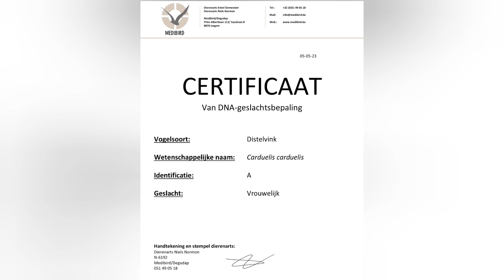La miglior sorsa di proteine 💪+ DNA arrivato 🧬 + aggiornamento delle nostre coppie 🪺🦅🕊️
Ciao ragazzi,

Le uova 🥚🍳

Qui vediamo insieme la miglior sorsa di proteine disponibile nelle nostre case senza andare a comprare i prodotti chimici che troviamo sul mercato, si sono tutti gli amminoacidi essenziali che abbiamo bisogno in piu grasso calcio vitamine ecc... lascio a voi fare una piccola ricerca per vedere cosa ce dento.

DNA 🧬

il Cardellino e uscito fuori femmina grazie alle analisi in laboratorio adesso siamo al 100% sicuri, complimenti per tutti quelli che hanno detto femmina.

le Coppia 🕊️🦅🪺

Le nostre coppie stanno andando molto bene solo i parva non vanno d'accordo ma per questo ho gia il piano B,C,D non preoccupatevi 😉👍 per oggi e tutto ragazzi grazie per la visione e alla prossima

** Se avete gradito il video o è stato utile, ricordati di dargli un "like" e valuta la possibilità di iscriverti, alla prossima ! **

allevamento del cardellino
mutazione del cardellino
cardellino
cardellini
canto del cardellino
malattie del cardellino
preparazione del cardellino
stagione riproduttiva del cardellino
miscela per cardellino
come riprodurre il cardellino
cardellino parva
cardellino nostrano
cardellino major
cardellino balcanico
cardellino majoor
cardellini
pezzato
panache
testa
aquila
bianca
albino
pheo
aurora
opale
isabella pastello
pastello
bruno pastello
eumo pastello
agata pastello
nero
cardellino nero
bianco occhi neri
favato
gola bianca
unghie bianche
ancestrale
classico
portatore
genetica
bruno
agata
isabella
eumo
fegato
coccidiosi
baytril
baycox
mutazioni rare
piu costoso
belgio
reggio emilia
canarini
canarino
allevamento del canarino
mosaico
arlecchino
portoghese
nutrizione
gabbie
voliere
gabbia
volliera
negtino della bolivia
negrito
uccelli
animali
volatili
veterinario
mostre
belgio
anellamento
anelli
allevatore di cardellino
cardellini panache
allevatore di canarini
mosaici canarini
canarini arlecchino
alimentazione del cardellino
genetica nel cardellino
come allevare il cardellino
come preparare il cardellino per l'allevamento
cardellino testa d'aquila
cardellino gola bianca
malattia del cardellino
coccidiosi nel cardellino
megabatteri nel cardellino
fungizone
esb3
baycox
baytril
tutte le mutazioni del cardellino
consigli per l'allevamento del cardellino
come curare il cardellino
tutto sul cardellino
sbiancamento per il cardellino
cardellino isabella pastello
canto del cardellino